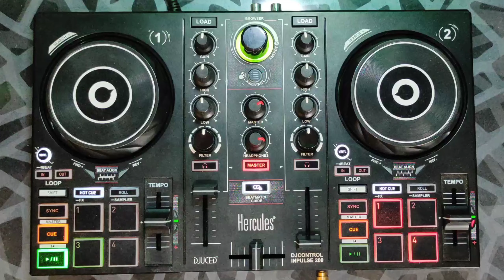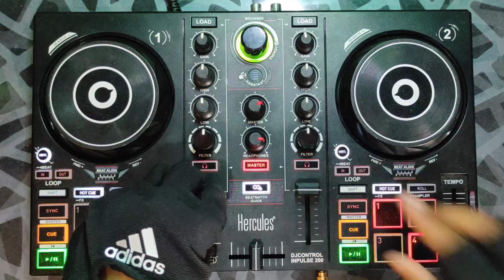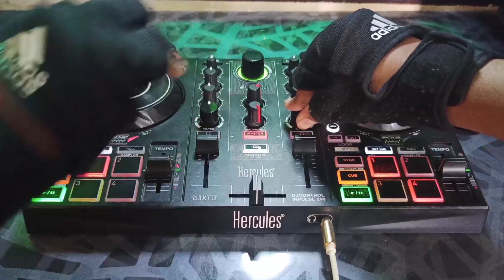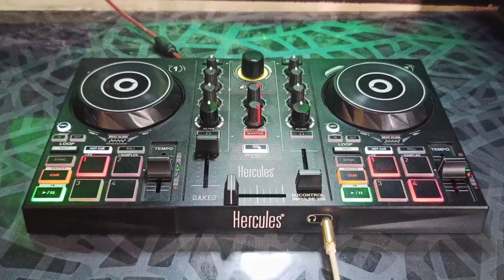BEST DANCE PARTY DJ REMIX SONGS | Hollywood x Bollywood MASHUP | Lockdown Special | English, Punjabi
BEST DANCE PARTY DJ REMIX SONGS | Hollywood x Bollywood MASHUP | Lockdown Special | English, Bollywood, Punjabi Songs

Leon on

Going to america

Trumpets

Magenta Riddim

Brown munde

Bhanayak Atmaa